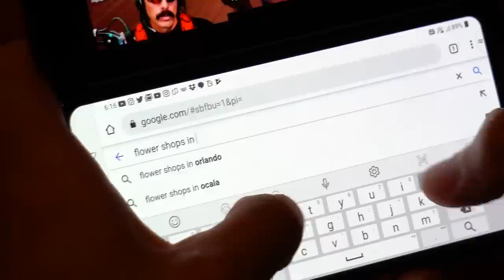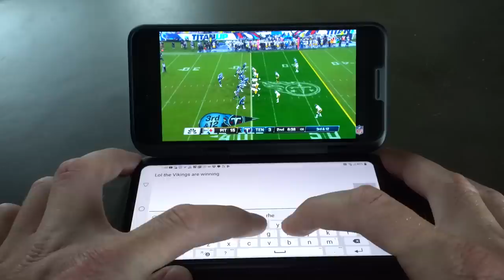How LG Dual Screen Saved My Relationship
I've been using the LG Dual Screen absolutely loving it! What would you do with two screens instead of one?